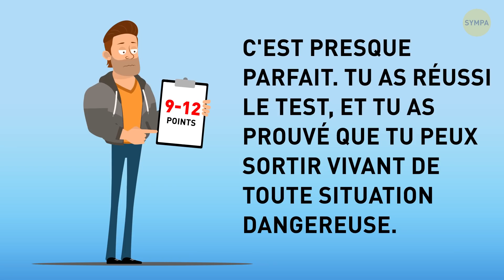15 Énigmes Mystérieuses Que Seuls Les Plus Débrouillards Sauront Résoudre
Voici 15 énigmes mystérieuses pour tester tes compétences de survie. À quelle vitesse peux-tu résoudre une énigme 🧩 si ta survie en dépend ? Un entraînement aux techniques de survie, voilà ce qu'il te faut. Qu'il s'agisse d'être coincé dans une pièce remplie d'eau ou d'échapper à un vampire, il faut savoir agir rapidement et sans hésitation. Choisis une réponse sans trop réfléchir, mais en utilisant tes capacités d'analyse au maximum. 💡

Cette animation a été créée par Bright Side.